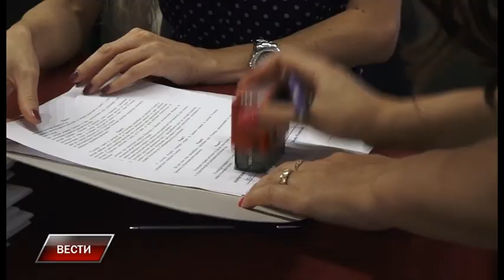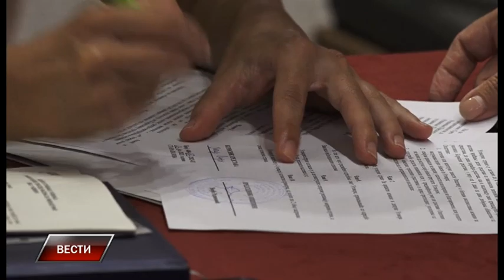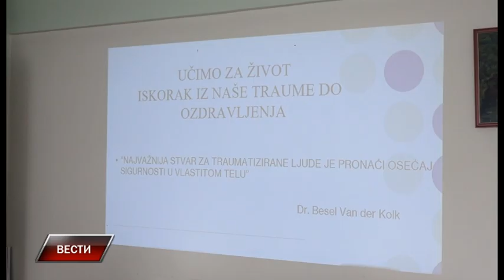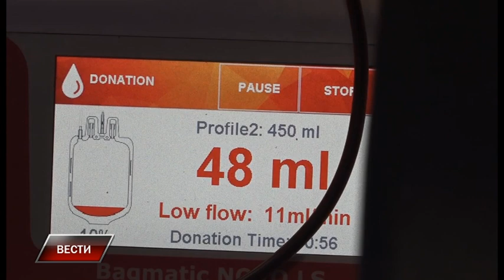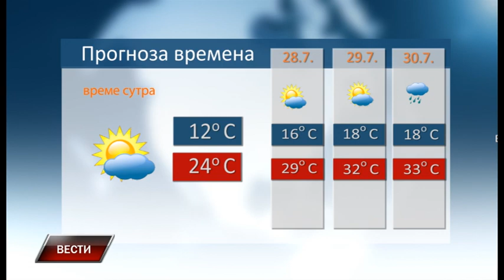Vesti 26 7 2023